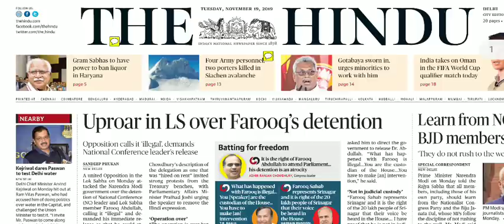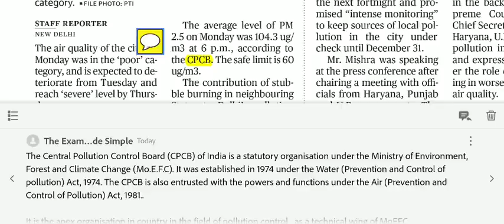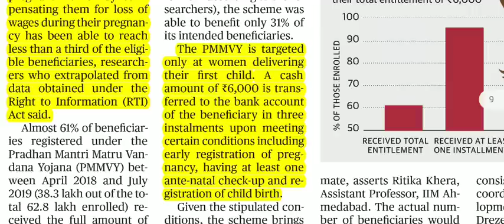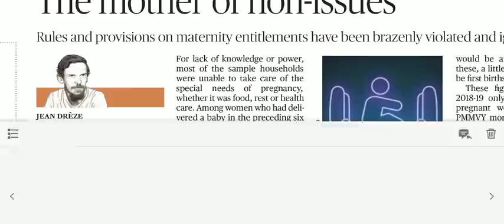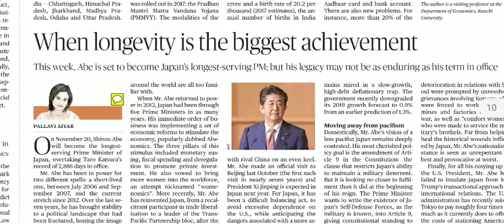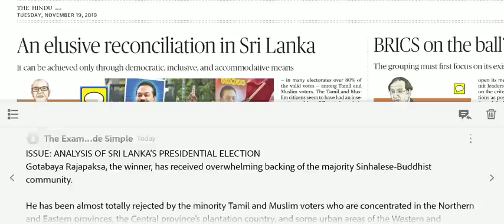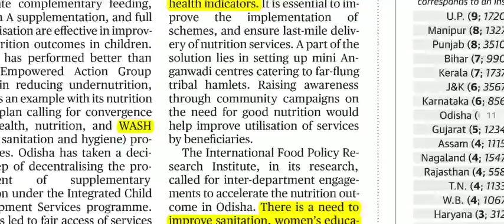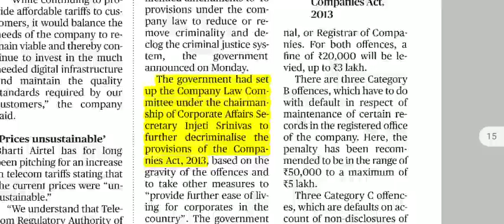The Hindu Newspaper 19th November 2019